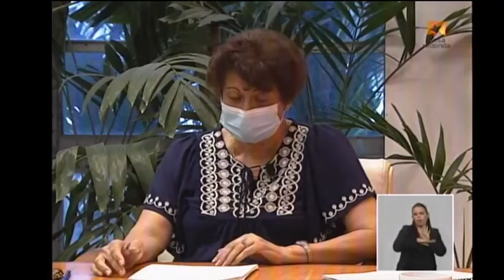Cuba frente a la COVID-19: Ministerio de Educación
Ena Elsa Velázquez, Ministra de Educación, destacó la amplia comunicación por parte de los estudiantes, por diferentes vías, solicitando los contenidos necesarios en su preparación, “lo que ha contribuido a la conformación del programa por parte de los teleprofesores”